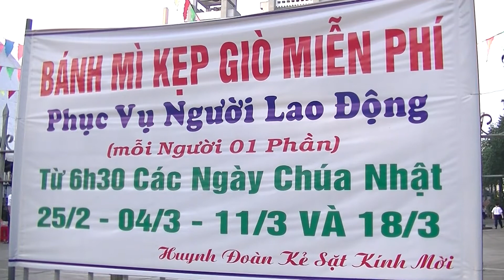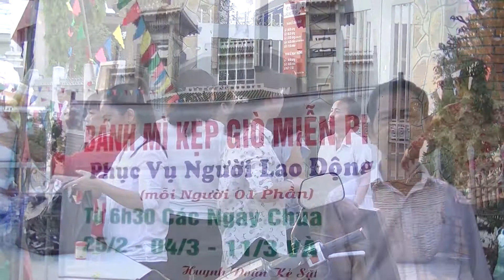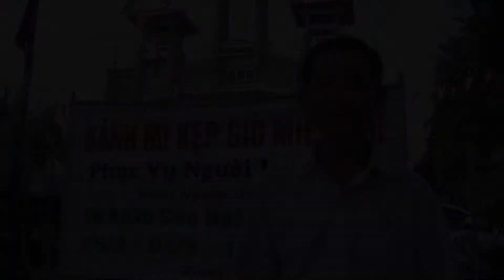TẶNG BÁNH MÌ KẸP THỊT CHO NGƯỜI LAO ĐỘNG - 18. 03. 2018